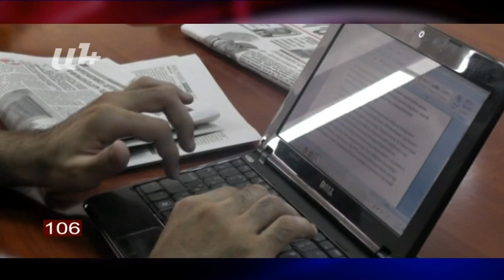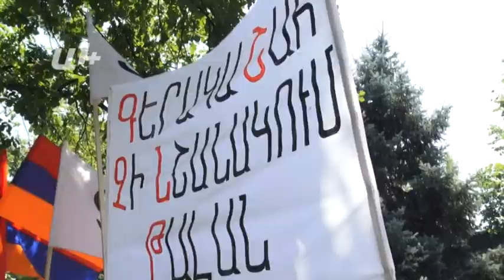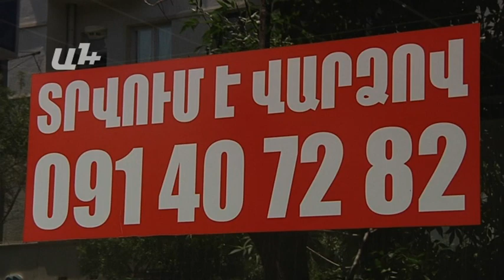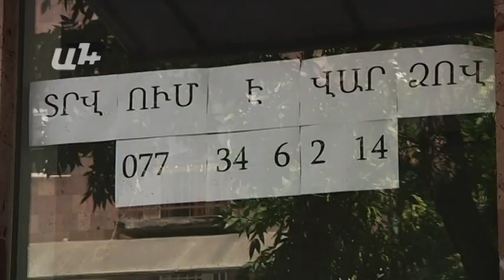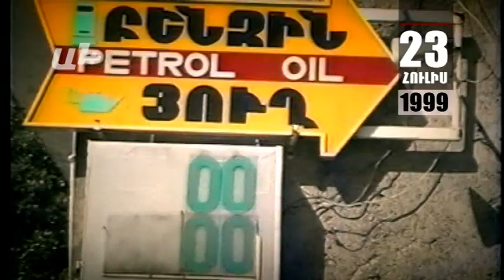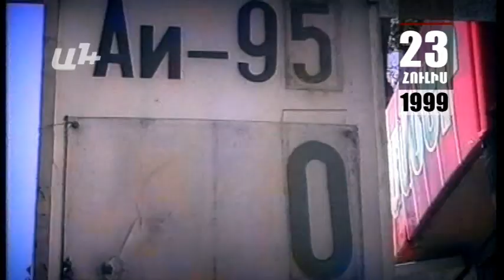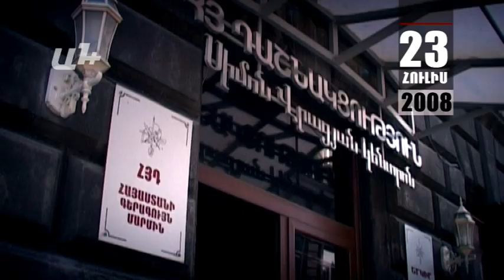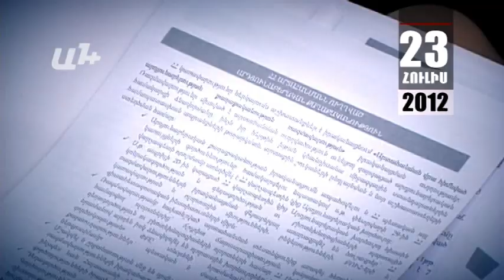AYB FE + 23 07 15